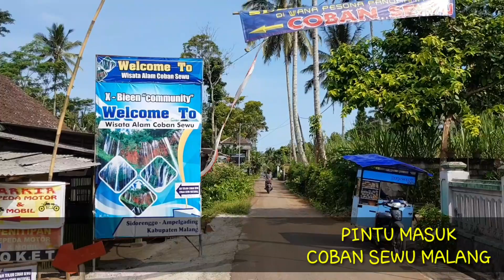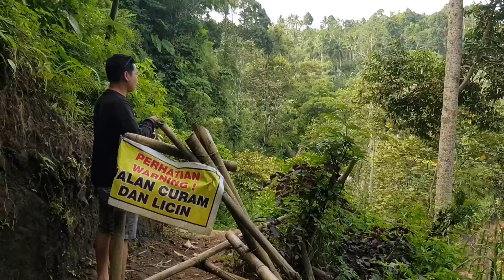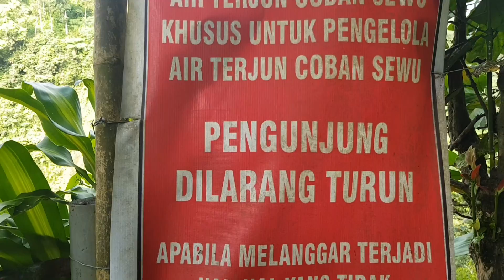COBAN SEWU Pintu Masuk Malang[VLOG]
Air teejun coban sewu adalah air terjun paling indah di indonesia
Yang wajib kalian datangi